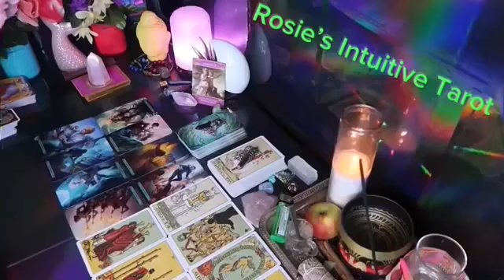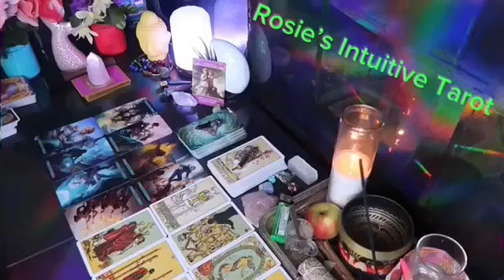GEMINI ❤️YOU KNEW THIS COULD HAPPEN BEFORE THEY DID, SO PREPARE💗😳MID SEPTEMBER LOVE TAROT 😍🔥🤩🔥